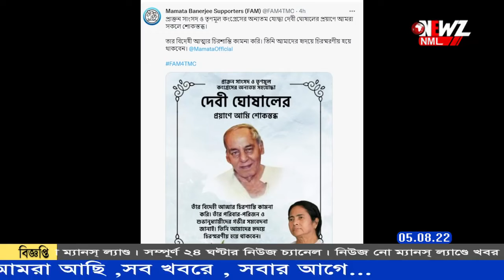প্রয়াত প্রবীণ সাংসদ দেবী ঘোষাল।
প্রয়াত প্রবীণ সাংসদ দেবী ঘোষাল। দীর্ঘদিন ধরেই মারণ রোগ ক্যান্সারে আক্রান্ত ছিলেন প্রবীণ এই নেতা৷ দেবী ঘোষালের মৃত্যুতে শোকজ্ঞাপন মুখ্যমন্ত্রী মমতা বন্দ্যোপাধ্যায়ের।